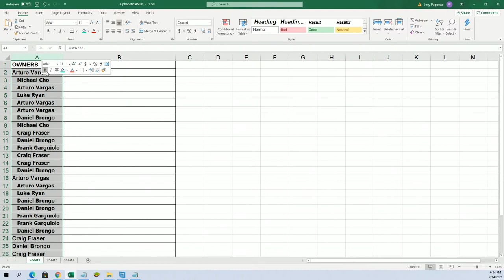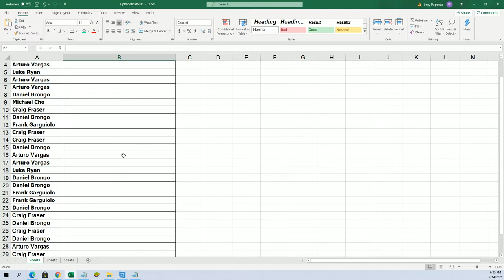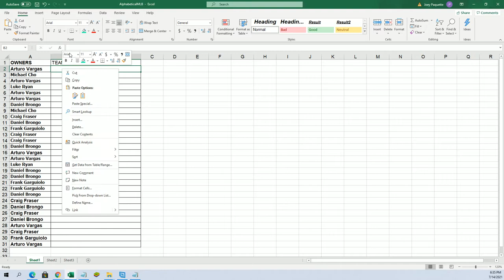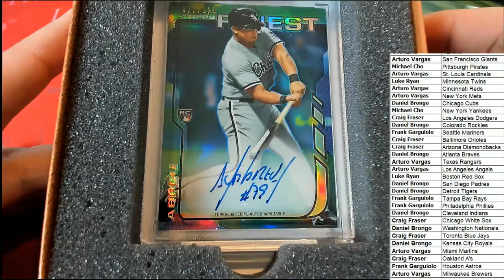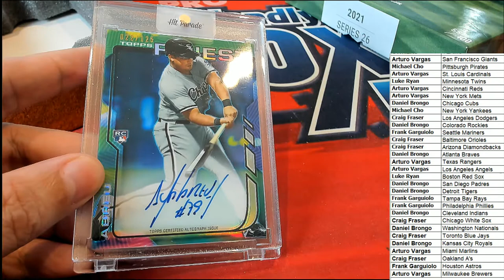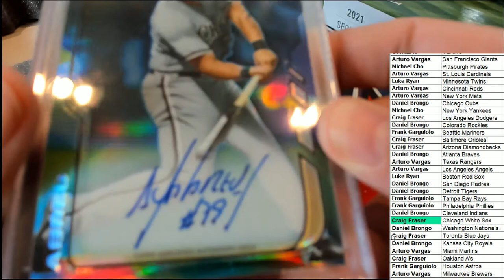2021 Hit Parade Baseball Limited Edition Series 26 ID 21SER26HPLMTD106BB